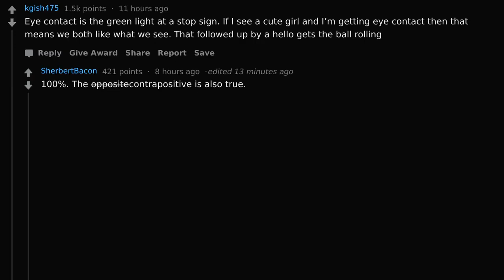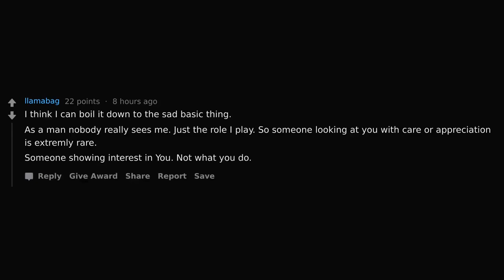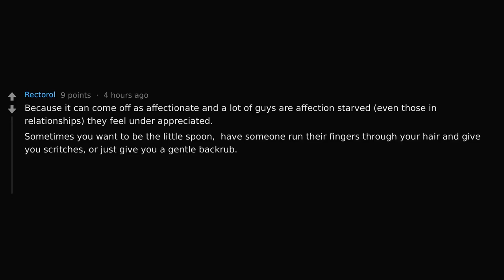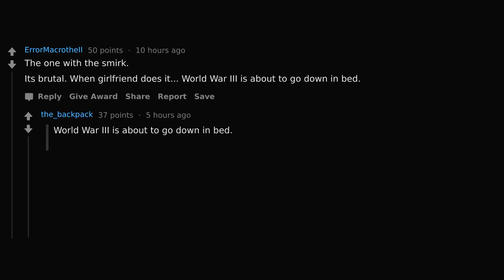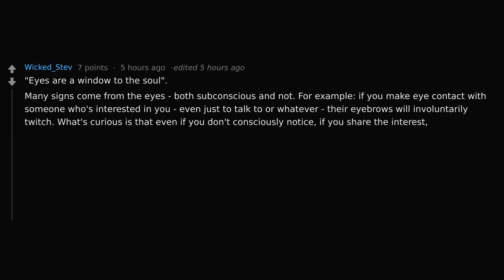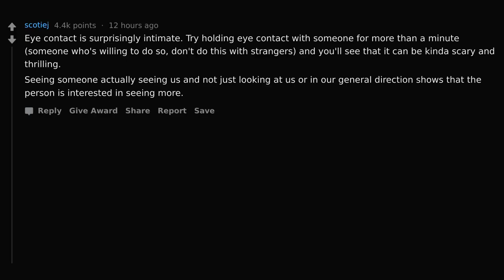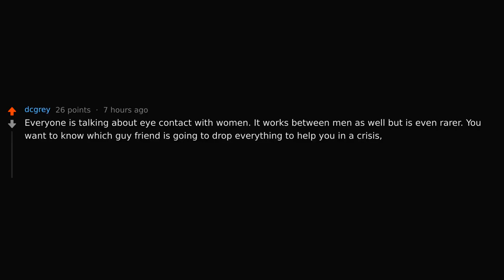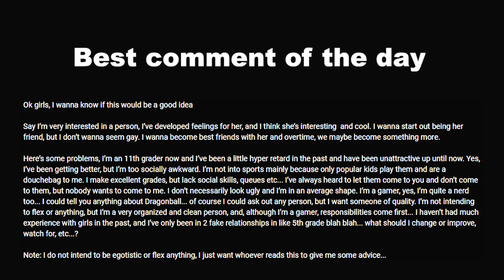What Is It About Eye Contact That Drives You Wild - Reddit